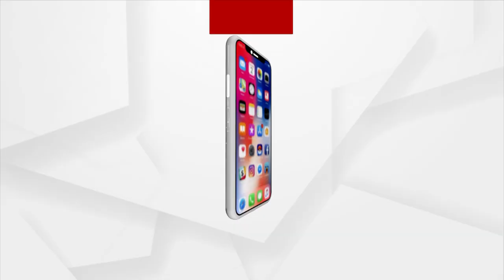Puri Gajapati Maharaja Dibyasingha Deb's Exclusive Interview With Argus News